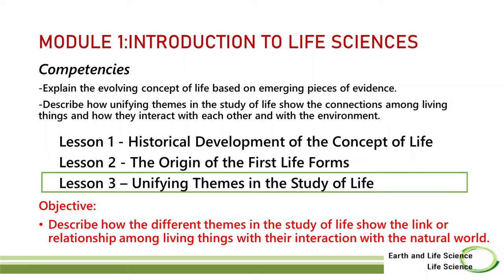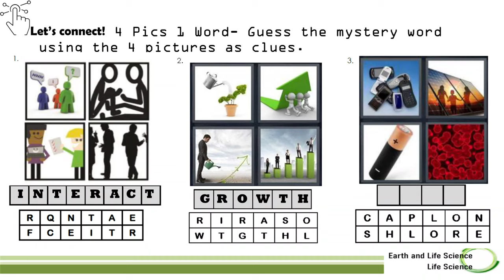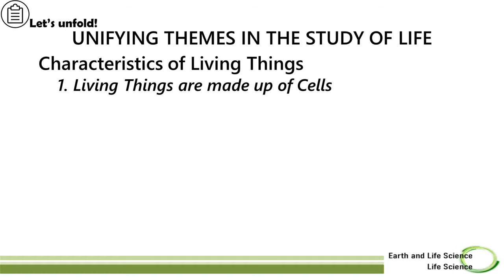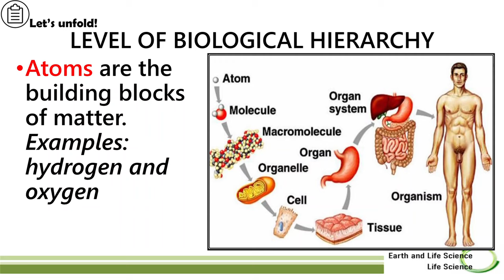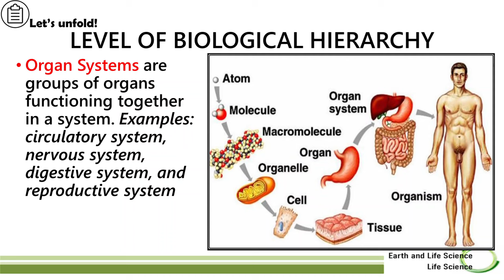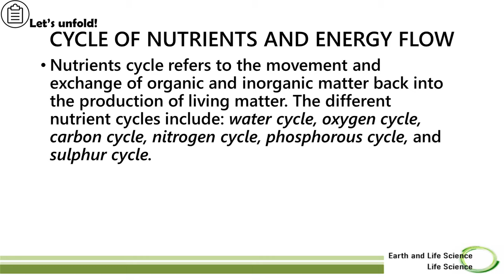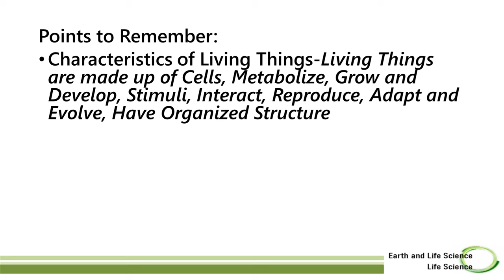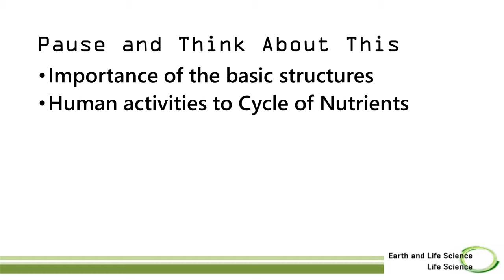Unifying Themes in the Study of Life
Discussion of Concepts starts at 7:38

Content:
Characteristics of Living Things
Biological Hierarchy
Energy and Nutrient Cycle